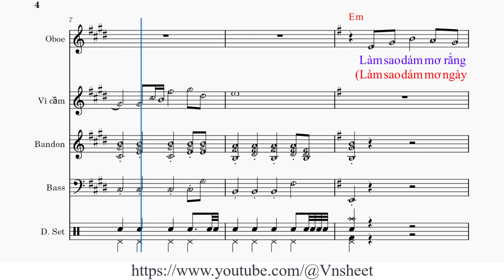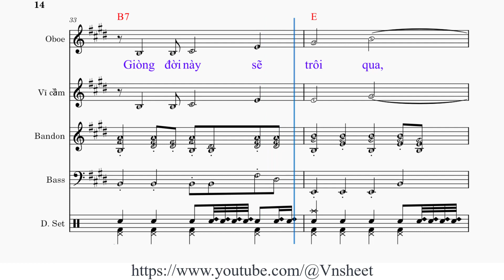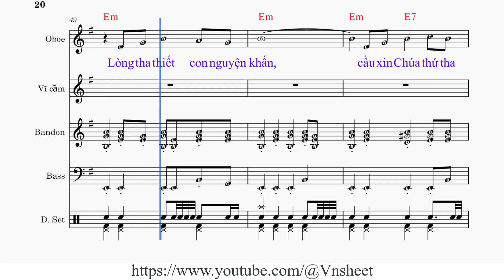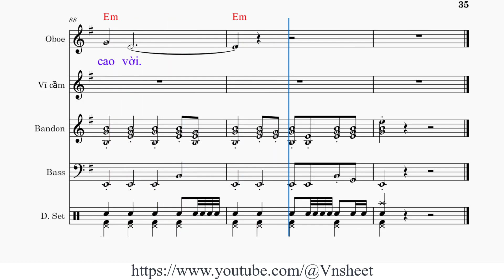sheet Làm sao dám mơ Tone nam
1
Làm sao dám mơ rằng có, một tình yêu sẽ không phai nhoà
Một mùa xuân không tàn úa, một người yêu không hay hững hờ
Người yêu ấy không buồn nhớ, mùa xuân ấy cũng qua đi rồi
Cuộc tình xưa nay đã lỡ, còn gì nữa đâu mà mong chờ.

ĐK
Mừng vui lên anh ơi! Chúa cứu tinh nhân trần
Đã sống lại thật rồi, loan báo tin vui
Giòng đời này sẽ trôi qua, tiếng khóc sẽ không còn
Thế giới sẽ vui mừng, hát chung bài ca.

2
Làm sao dám mơ hạnh phúc, vì đời con đắng cay trăm phần
Sầu dâng lên trong mọi lúc, gập ghềnh thay bước chân phong trần
Lòng tha thiết con nguyện khấn, cầu xin Chúa thứ tha lỗi lầm
Nhờ danh thánh Con Một Chúa, người đã chết thay cho thế trần.

3
Làm sao dám mơ ngày ấy, ngày non nước sống chung thanh bình
Ngày chinh chiến thôi tàn phá, ngày thế giới yêu thương xum vầy
Vì chinh chiến vẫn bùng cháy, người vẫn chết xác phơi giữa trời
Mẹ ôm xác con ngồi khóc, còn chi nữa đâu mà mong chờ.

4.
Mừng ngày mới đang vừa tới, ngày Chúa đã chiến thắng khải hoàn
Ngài đã chiến thắng sự chết, để ta sống lại thật với Ngài
Ngày tang tóc không còn nữa, và ngày mới sáng lên huy hoàng
Một niềm tin luôn bừng sáng, niềm tin yêu thắp lên cao vời.

Lời nhạc sửa lại :

1
Làm sao dám mơ ngày ấy, ngày thế giới kính tôn danh Ngài
Ngày chinh chiến không tàn phá, ngày thế giới yêu thương xum vầy
Kìa em bé đang ngồi khóc, còn chi nữa đâu mà mong chờ.

3
Làm sao dám mơ rằng có, một tình yêu mãi không phai nhoà
Một mùa xuân không tàn úa, một cuộc sống an vui thái hoà
Và tang tóc không còn tới, đời con sống chứa chan ơn Trời
Và đôi mắt không còn khóc, cặp môi thắm vang lên tiếng cười.

sheet Làm sao dám mơ,
sheet nhạc Làm sao dám mơ tone nam,